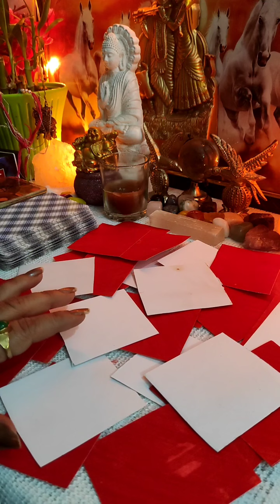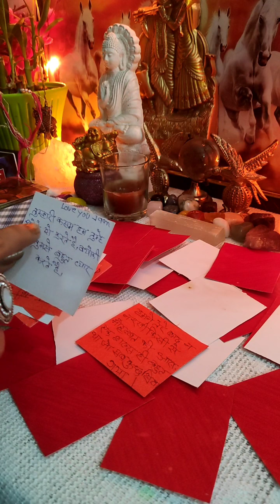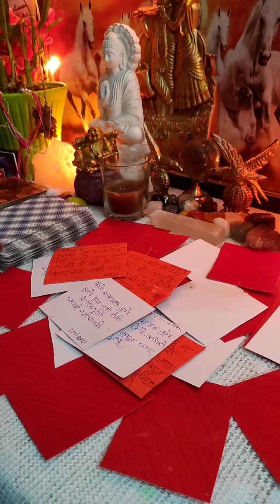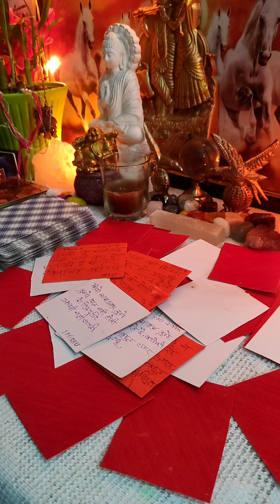😘💖इतनी नाराजगी ठीक नहीं ... उनके thoughts आपके लिए [Current Feelings]